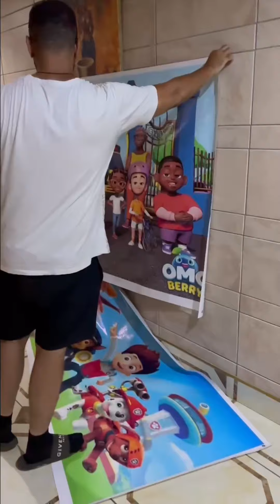Sam Walker - Sierra Leone school refurbished.